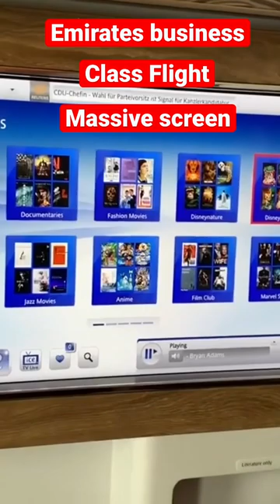One of the biggest TV screen you will find on any flight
Enjoy the biggest and best TV screens available in the skies. With these TVs, you get to watch your favorite films and shows in sharp, high-definition picture quality